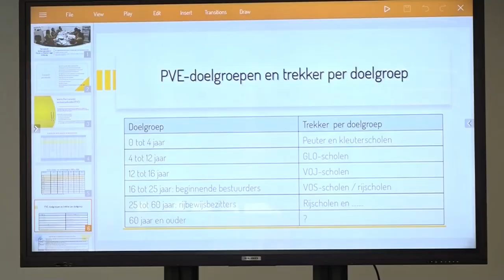18 09 2024 MIN ONDERWIJS LANCEERT PERMANENTE VERKEERSEDUCATIE